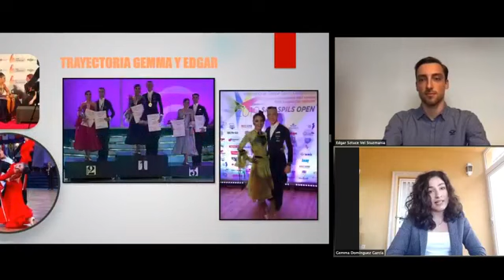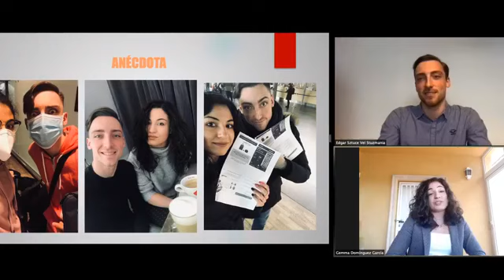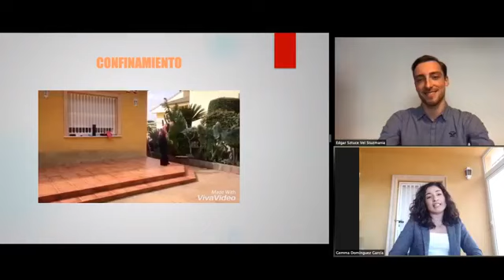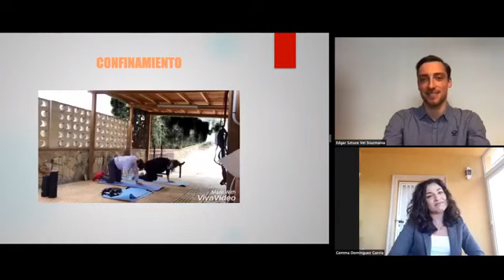GEMMA DOMÍNGUEZ & EDGAR SZTUCE: EL BAILE DEPORTIVO COMO ESTILO DE VIDA.